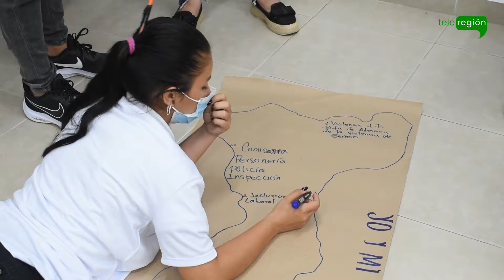Olaya celebró la diversidad junto a integrantes de la comunidad LGBTIQ+